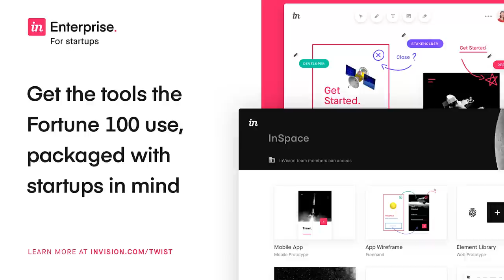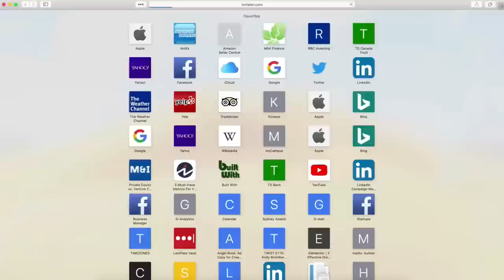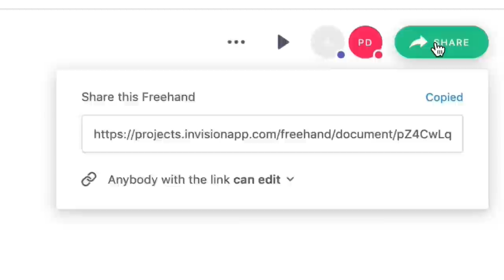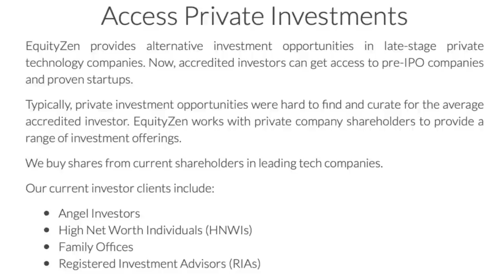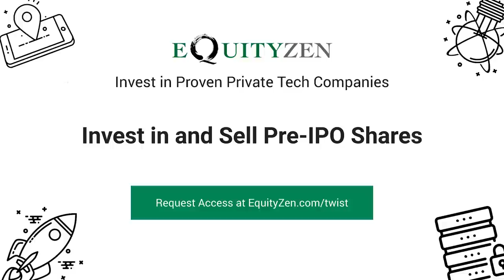E946: PT2-Investor & coach Jerry Colonna on new book, “Reboot: Leadership and the Art of Growing Up"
E946: Part 2! Jerry Colonna, legendary investor & executive coach, shares new book, “Reboot: Leadership and the Art of Growing Up," insights on absolute complicity in creating our own conditions & strategies we need to overcome self-imposed limitations in business & in life